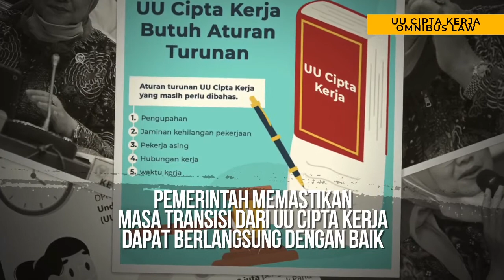Menteri Ketenagakerjaan Pastikan Masa Transisi UU Ciptaker Berlangsung Lancar.